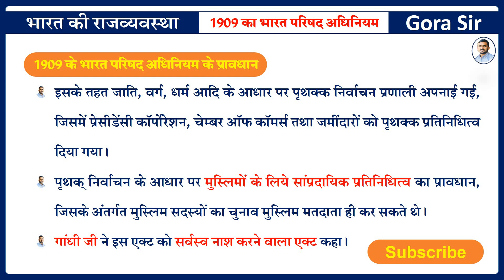INDIAN COUNCIL ACT OF 1909